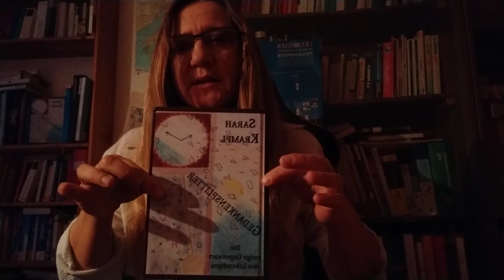Sarah Krampl: Gedankensplitter. Vorwort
Sarah Krampl: Gedankensplitter. Die ewige Gegenwart des Lebendigen.
Vorwort